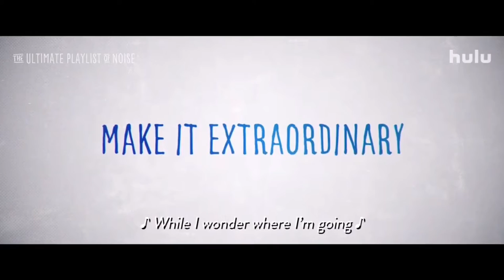The Ultimate Playlist of Noise, Official teaser trailer (2021) New Movie |HD-Official Channel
Ultimate Playlist of Noise

Marcus, an audio-obsessed high school senior, learns he must undergo brain surgery that will render him deaf, and decides to seize control of his fate by recording the Ultimate Playlist of Noise.

HD-Official Channel

HD-OfficialChannel